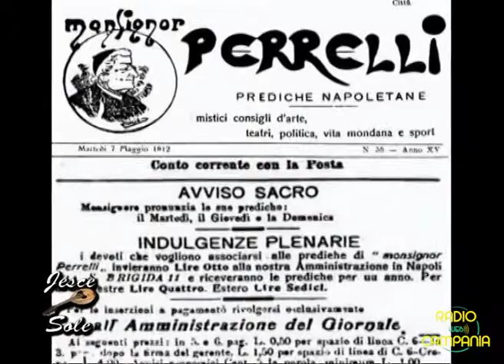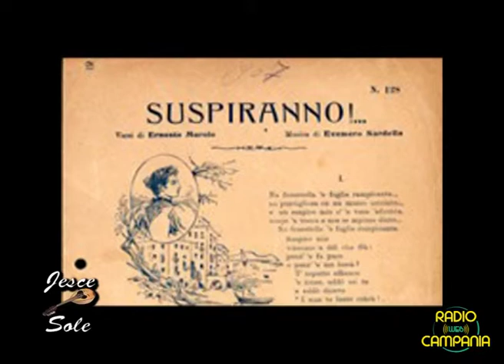13 Jesce sole Murolo